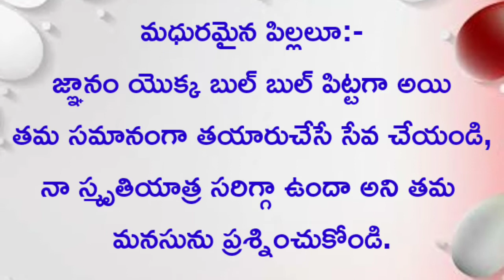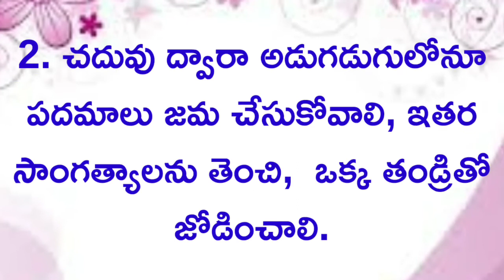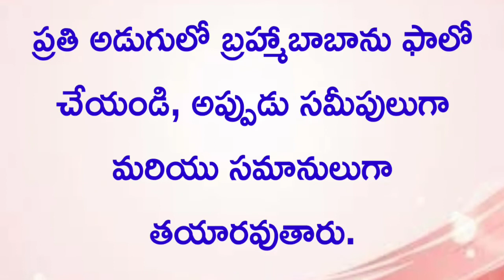సార రూపంలో మురళి//11-01-2022//Murli main points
This channel aims to bring out happiness in lives of people by sharing spiritual knowledge taught by Brahma kumaris  and  Rajyoga meditation. In this uncertain times. we need to empower ourselves to cope with the situations. The knowledge shared through this channel will enhance our inner well being and thus reflects in our outer well being too. Brahmakumaris is an international spiritual organization rendering services globally to bring a better society and a new world.   To make people understand knowledge in their own language. This is work purely , fairly done by us. we have full right on this videos.